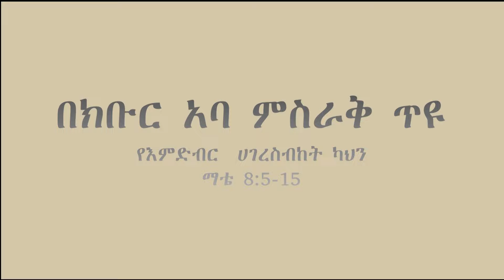ጌታ ሆይ አንተ ወደ ቤቴ ትገባ ዘንድ የበቃው ሰው አይደለሁም